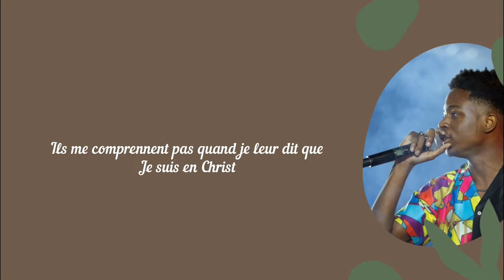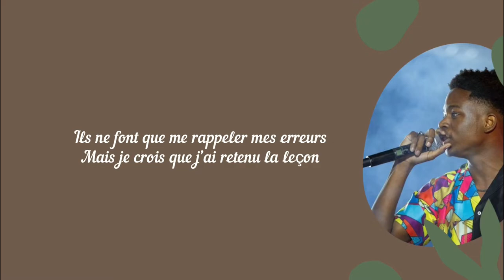David Okit - Occasion de chute (Paroles/Lyrics)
Salut
Cette chaîne publie les paroles chrétiennes du rap, chant , hip-hop,… chrétiens en français ou en anglais.

Bienvenu à tous et à toutes.

Details du chant

Titre : Occasion de chute

Artiste : David Okit